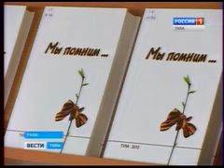Победители викторины встретились с тульским губернатором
Накануне в новом здании музея оружия, значительная часть экспозиции которого рассказывает о вкладе Тулы в защиту Отечества, губернатор Владимир Груздев встретился с победителями викторины, посвящённой Великой Отечественной войне.

Сохранить память о подвигах прошлых поколений, передать ее юной смене - одна из важных задач, которая стоит перед молодежью, подчеркнул, обращаясь к школьникам, Владимир Груздев.

Ребята рассказали главе региона о поездке в столицу и подготовили специальный фотоотчет. «Мы совершили обзорную экскурсию по Москве и приняли участие во Всероссийской линейке памяти на Поклонной горе», - сообщила одна из победителей викторины Анастасия Костомарова.

Итоги конкурса, победителями которой стали школьники области, обнадеживают: история великой войны и великой Победы - не пустой звук для современных школьников. Они помнят и чтут подвиг советского народа.